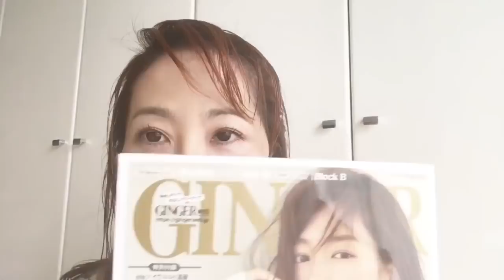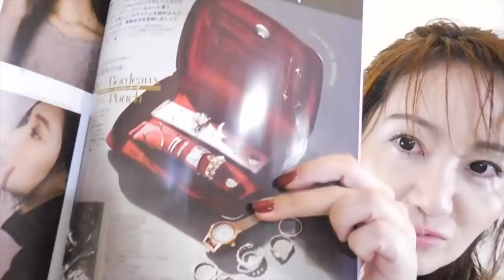GINGER(ジンジャー)付録🌹 ete Jewelry Pouch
GINGER(ジンジャー) 2018年1月号 (幻冬舎)
ete Jewelry Pouch 👝